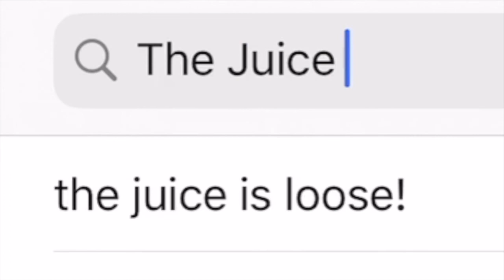Are The Lions A Playoff Team? 2020 NFC North Predictions ft. Lions Fan Joe Discher | The Juice Alert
The Juice Alert on Instagram: thejuicealert_

In this short clip episode I am joined by my good friend (who I have known since kindergarten) Joe Discher who is a Detroit Lions fan! In this video we discuss the expectations for the Detroit Lions in 2020 & also give out NFC North Predictions for 2020!